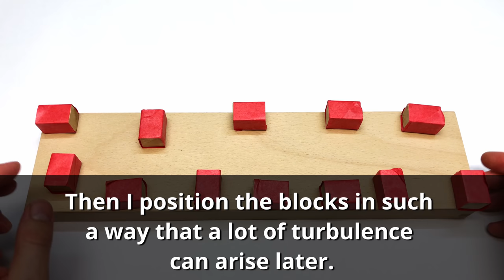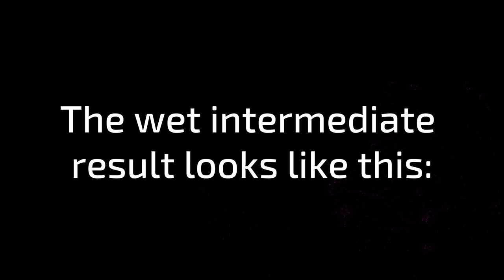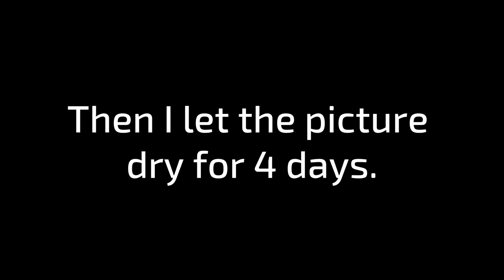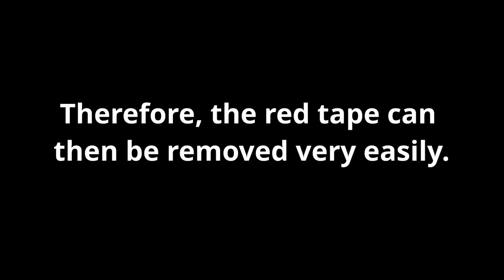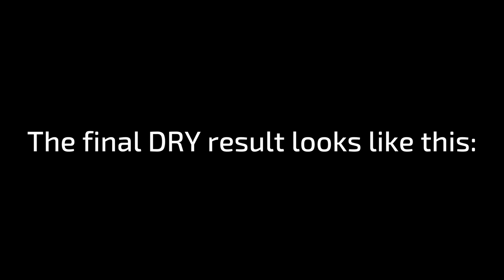Acrylic Pouring with OBSTACLES + EPOXY RESIN - wooden structure results! | JFA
In this video, I will show you how to use acrylic paint and WOOD OBSTACLES + EPOXY RESIN - technique to create intresting wooden structure result!

⏩ My color-mixing-ratio for all colors =
50% paint +
25% water

▬ My shop ▬▬▬▬▬▬▬▬▬▬▬▬

▬ Social Media ▬▬▬▬▬▬▬▬▬▬▬▬▬▬▬